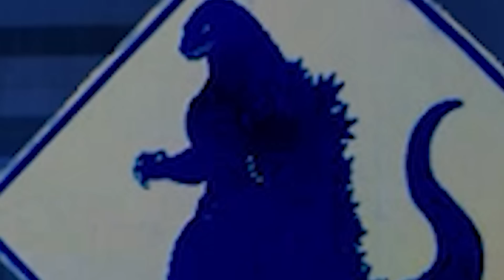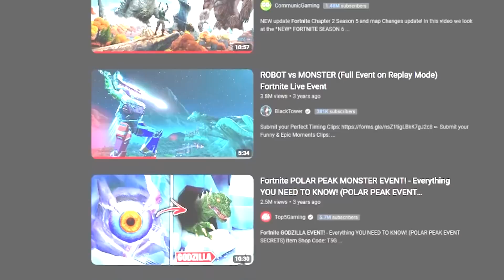Fortnite's ISLAND Is In BIG TROUBLE!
🎬 NEW update Fortnite Chapter 4 Season 2 and map Changes update! In this video we look at Fortnite SEASON 2 Is In BIG TROUBLE! The Fortnite's BIGGEST COLLAB Is Coming! and see if we can uncover the Season 1 Update Easter eggs and map update changes for season 4 trailer gameplay, easter eggs, trailer for Chapter 4 Season 2 in Fortnite!